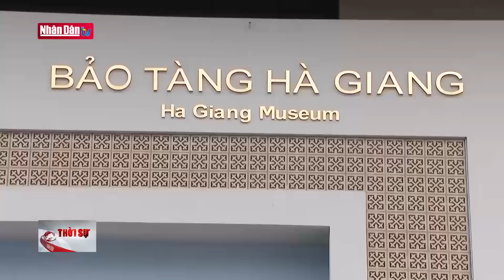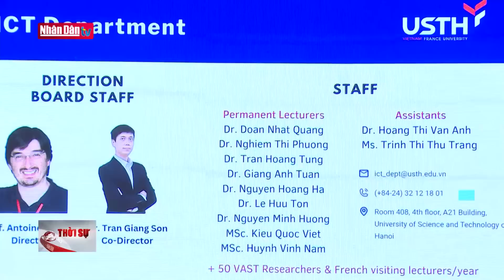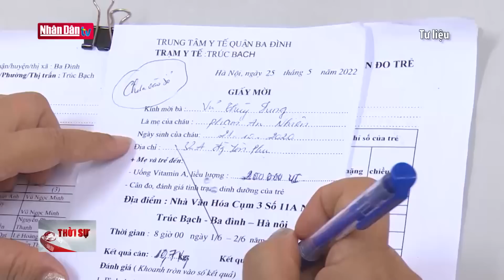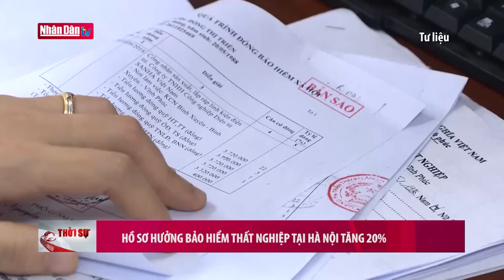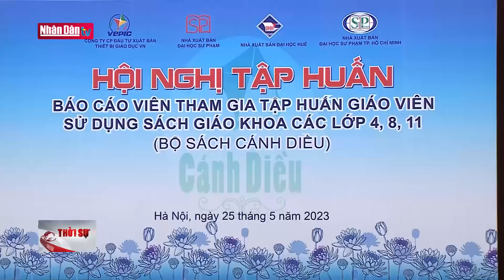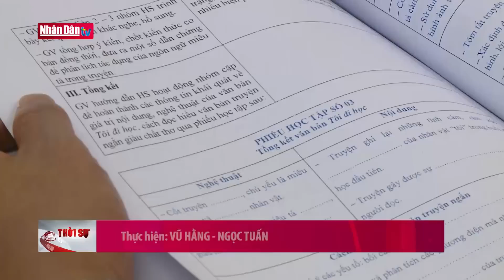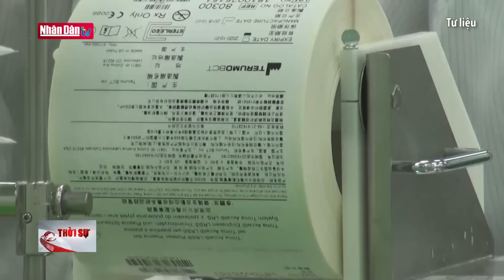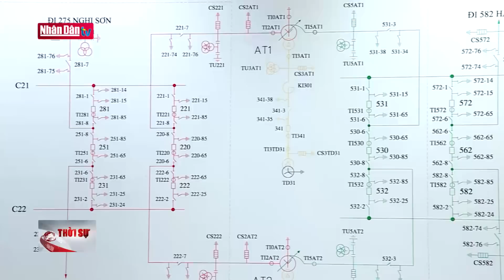Bản tin 22h ngày 28-5-2023